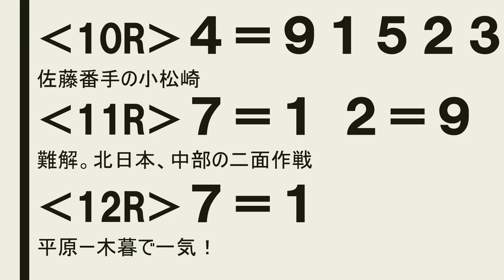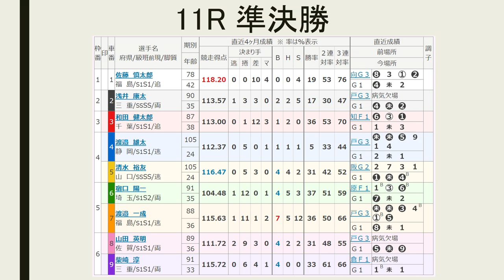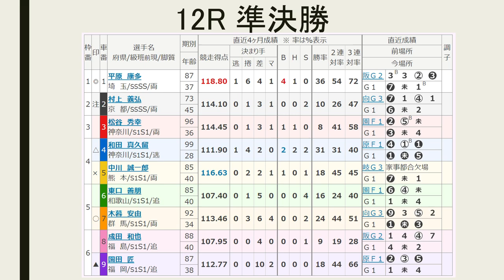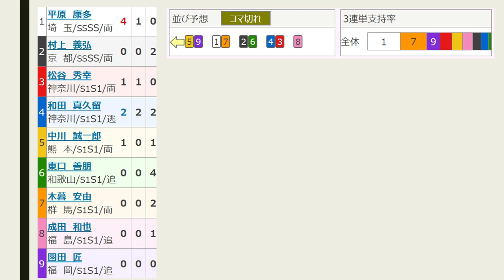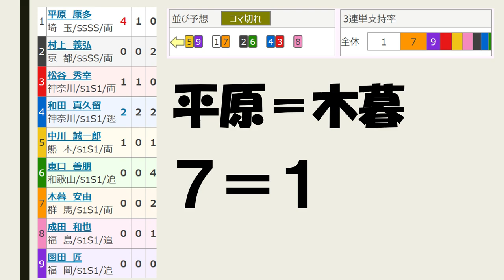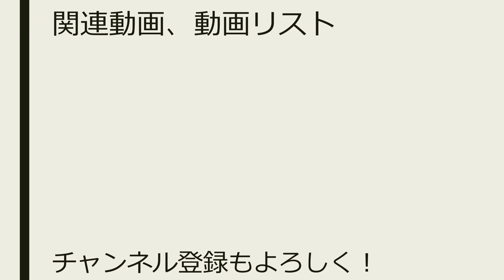【G1 寛仁親王牌 競輪 】3日目 準決勝 予想【競輪予想 ：前橋競輪 Keirin 2019.10.14】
10レース　Ｓ級準決勝
(4)小松崎大地　福島99期
(5)坂口晃輔　三重95期
(6)佐藤博紀　岩手96期
(7)村上博幸　京都86期
(8)原田研太朗　徳島98期

（1）三谷－（7）村上
（6）佐藤－（4）小松崎
（9）郡司－（3）諸橋
（8）原田－（2）松浦
（5）坂口

佐藤が仕掛けて、小松崎の番手捲り
４＝９１５２３

11レース　Ｓ級準決勝
(3)和田健太郎　千葉87期
(6)宿口陽一　埼玉91期
(7)渡邉一成　福島88期
(8)山田英明　佐賀89期
(9)柴崎　淳　三重91期

（7）渡邉一－（1）佐藤
（4）渡邉雄－（3）和田
（9）柴崎－（2）浅井
（5）清水－（8）山田
（6）宿口

難解。清水もいるが、北日本、中部の両睨み
７＝１　２＝９

12レース　Ｓ級準決勝
(3)松谷秀幸　神奈川96期
(4)和田真久留　神奈川99期
(5)中川誠一郎　熊本85期
(6)東口善朋　和歌山85期
(7)木暮安由　群馬92期
(8)成田和也　福島88期
(9)園田　匠　福岡87期

牽制し合う所を地元木暮連れた平原が叩く
７＝１